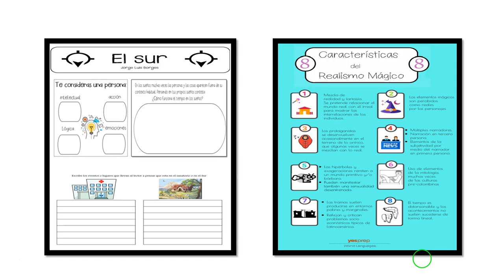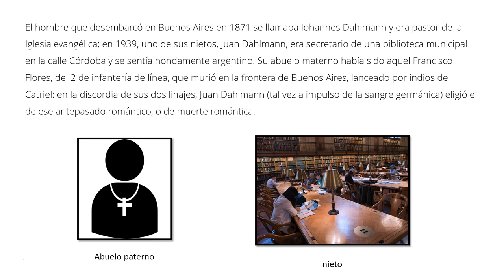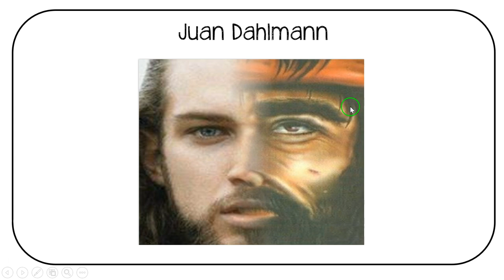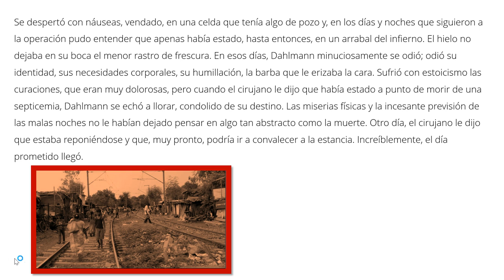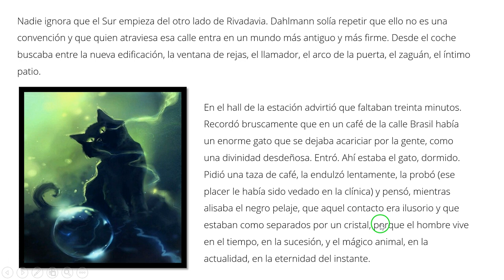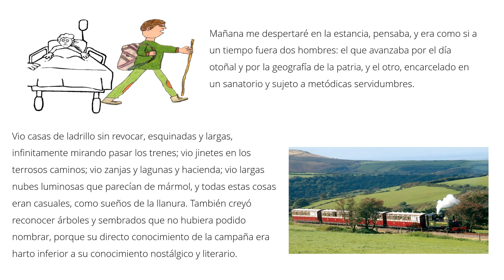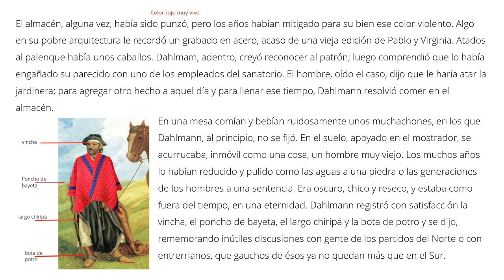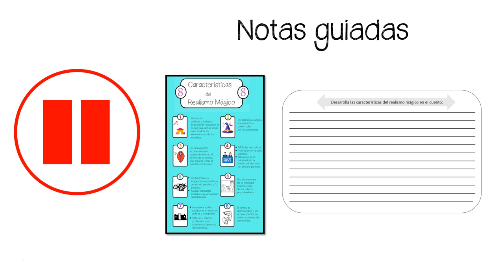AP Spanish Literature Class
El Sur de Jorge Luis Borges.
 (AP Spanish Literature).